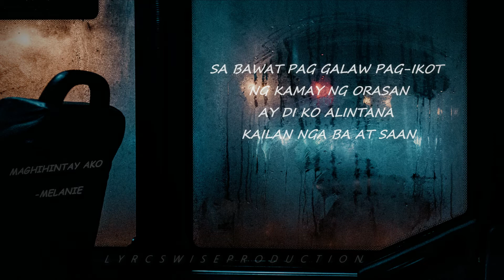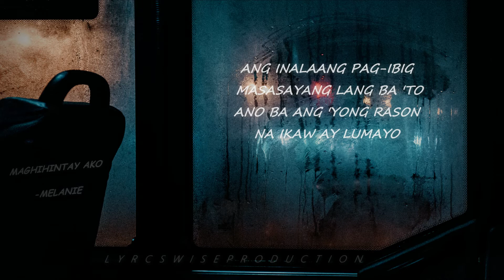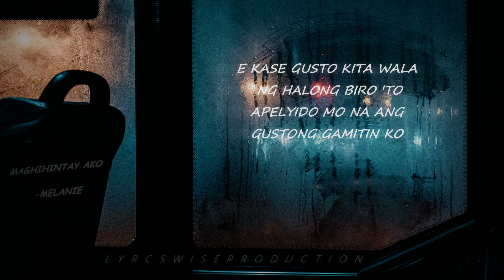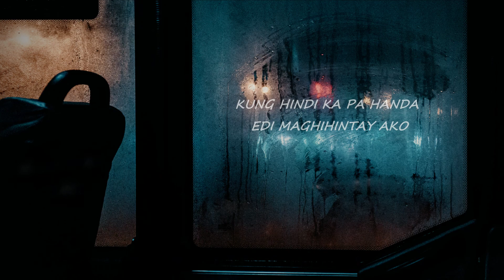Maghihintay ako - Melanie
Original compose by: Melanie
Lyric Vid. edited By: Yhanzel
Label: Lyrcs Wise